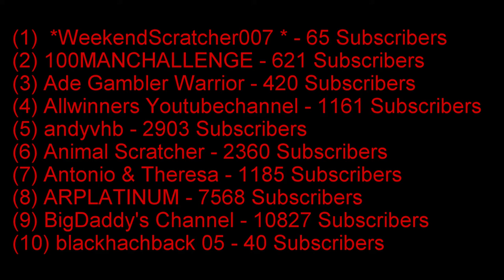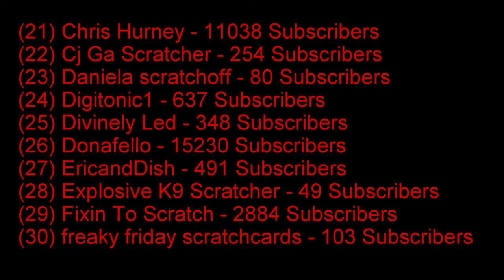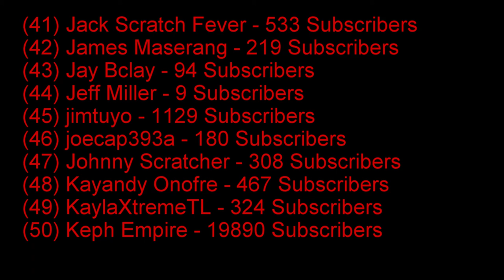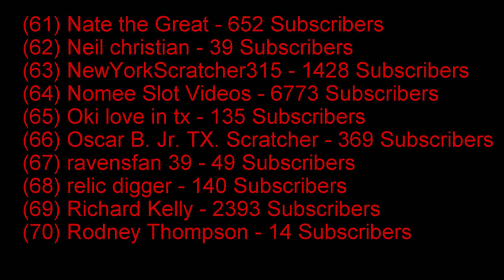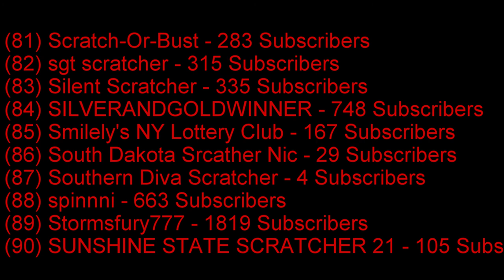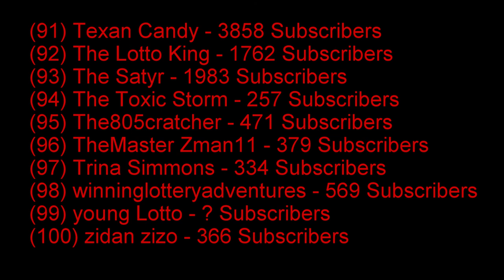100 YouTube Channels That Scratchoff Lotto Tickets - Subscribe To All!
Win money every Tuesday and Friday.  Watch me scratch off California instant lottery scratch card tickets. You may even win money watching me scratch off instant lottery tickets.  The tickets I scratch off are in denominations of $1, $2, $5, $10, $20 and $30.  I usually scratch off $5, $10 and $20 instant lottery tickets.  I sometimes scratch off lottery tickets sent in by my subscribers or other YouTube channels.  You can send me fan mail by sending it to the below address.  I will make a video for you and all winnings on the instant lottery scratchoff tickets will go back to you.  You can also send money via paypal and I will use that money to by you California instant lottery scratchoff tickets.  I will make a video scratching off those tickets and all of the winnings will go back to you.